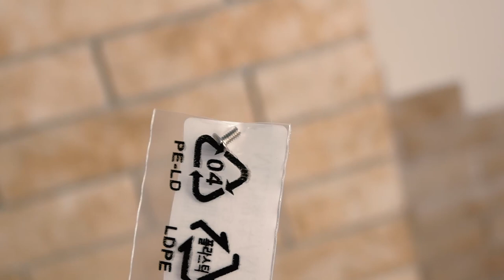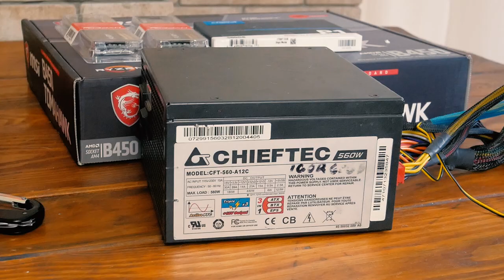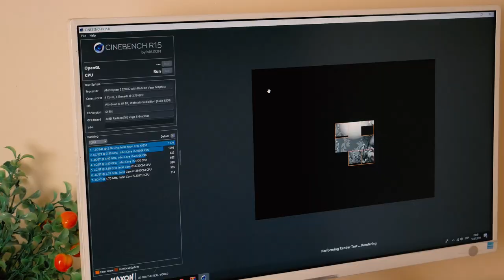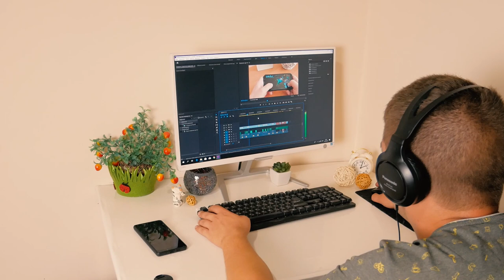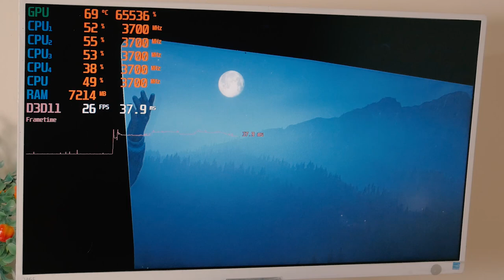"ХИТРАЯ СБОРКА" ПК ДЛЯ СВОИХ! На Ryzen 3 2200G с перспективой апгрейда.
Покупалось все это добро в магазине Розетка, в Украине.  Даю ссылки и на Е-каталог, что бы смотреть подходящие цены и в Украине и в России.
Мать:
Проц:
Оператива:
Корпус:
Накопитель M2 SSD:
Блоп Питания:
СОТРУДНИЧЕСТВО (COOPERATION):
ПОПИШИСЬ!